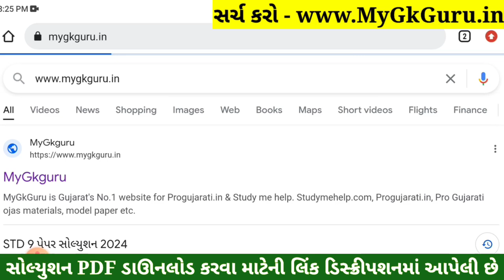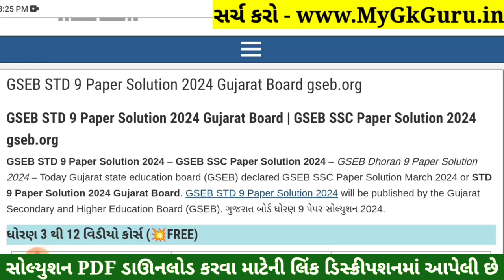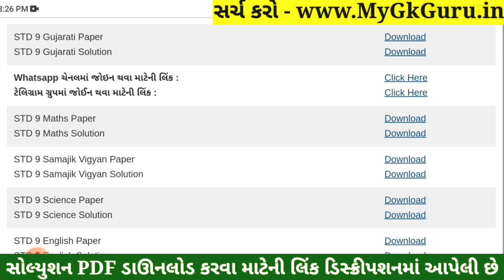STD 9 Gujarati Paper Solution 2024 50 Marks, STD 9 Gujarati Pratham Pariksha Paper Solution 2024